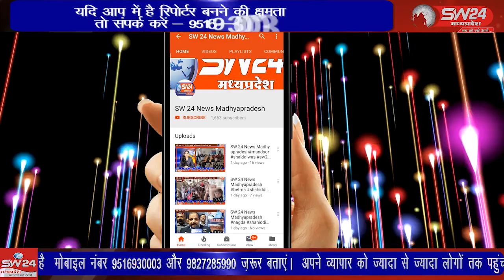बड़वानी जिले के बिजासन में ऑटो की सीट के नीचे छुपा कर जहरीली शराब तस्करी का पुलिस ने खुलासा किया है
badhibijasan बड़वानी जिले के बिजासन में ऑटो की सीट के नीचे छुपा कर जहरीली शराब तस्करी का पुलिस ने खुलासा किया है जिसमें 80 लीटर जहरीली शराब सहित ऑटो जब्त करना बताया है